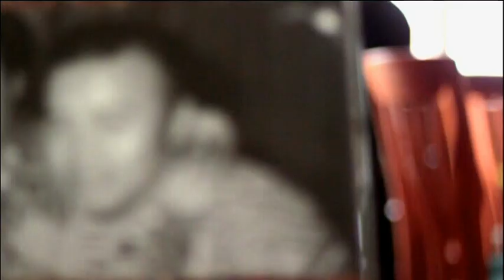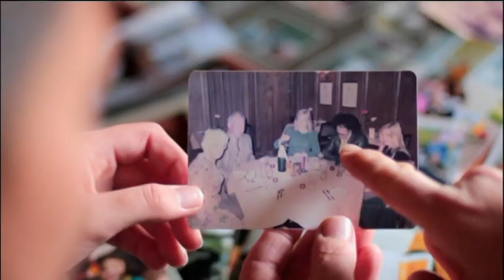TAGATA PASIFIKA: Redeemed Motorcycle Ministry changing the normal ideas of bikie gangs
The Redeemed Motorcycle Ministry- One group of bikies that are bucking the bad stereotypes. Reporter Vea Mafile'o meets a bikie group who are on one road ... and one road only. The Redeemed Motorcycle Ministry changing the normal ideas of bikie gangs Tagata Pasifika TVNZ 30 June 2011 Tangata Pacifica